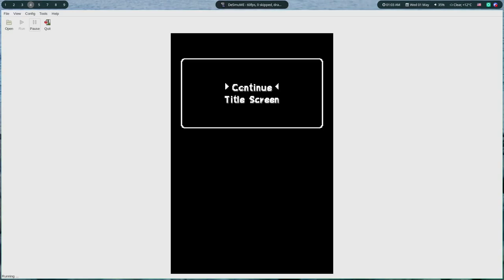Newer Super Mario Bros. DS - Secret Game Over Sound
Found this trying to extract MIDIs from the game. You can get a MIDI here if you want